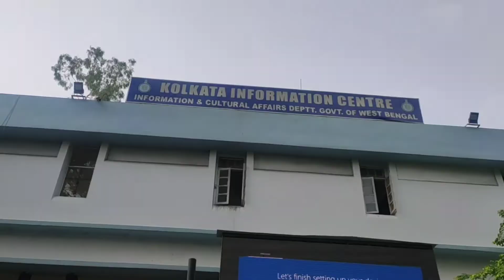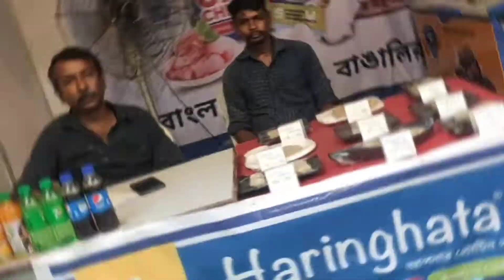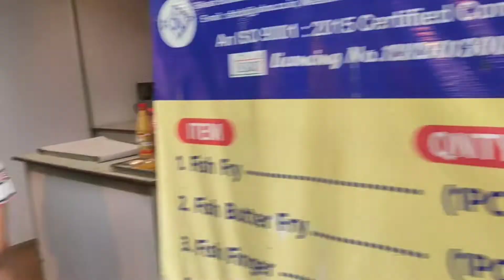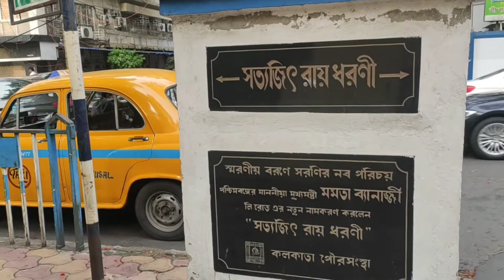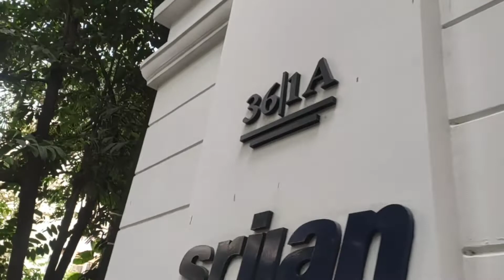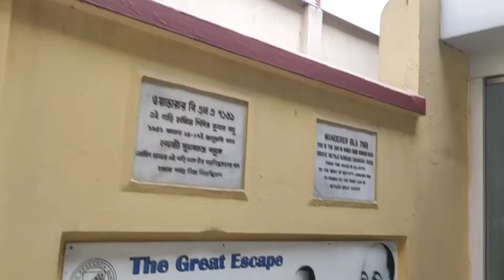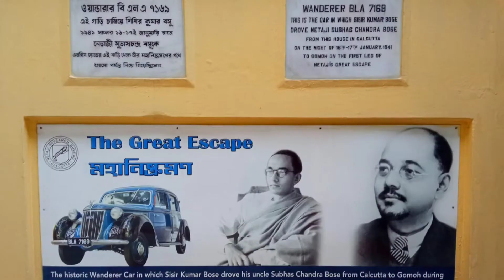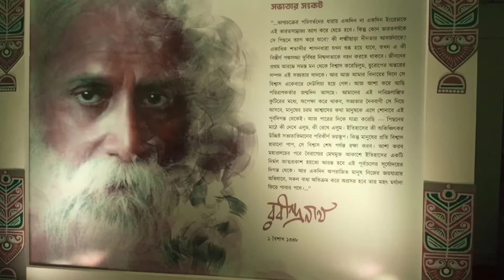নন্দন চত্বরে, সত্যজিৎ রায়ের বাড়ি, নেতাজির বাড়ি আমাদের কলকাতা একটু ঘুরে দেখা ❣️